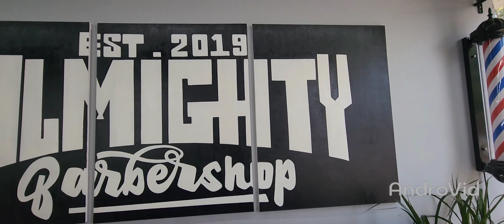BARBER SHOP /JACOB BROWN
located Santa Ana California 💯